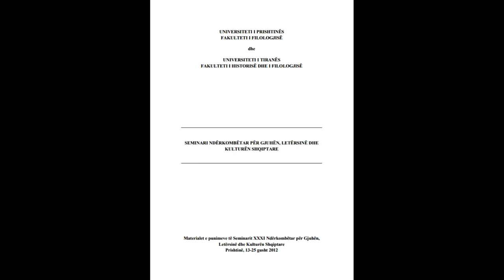SEMINARI NDËRKOMBËTAR PËR GJUHËN, LETËRSINË DHE KULTURËN SHQIPTARE PJESA 62